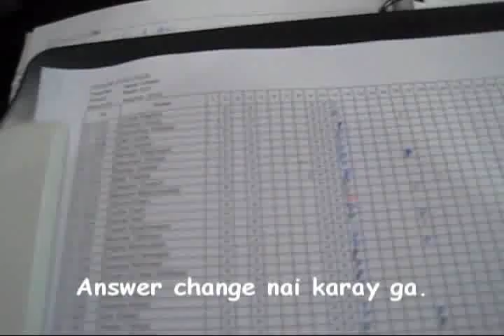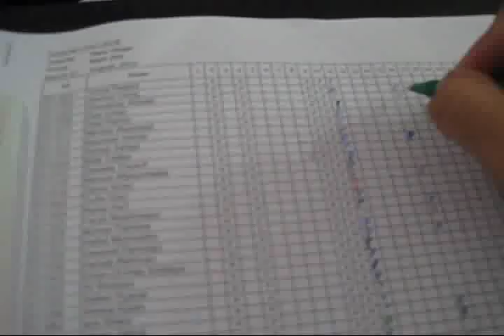For the Nixor Orientation